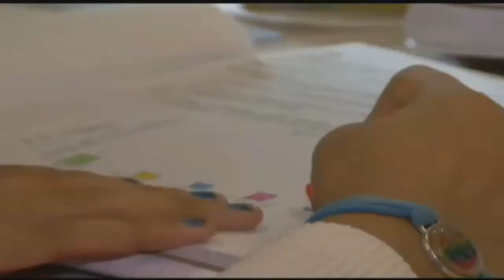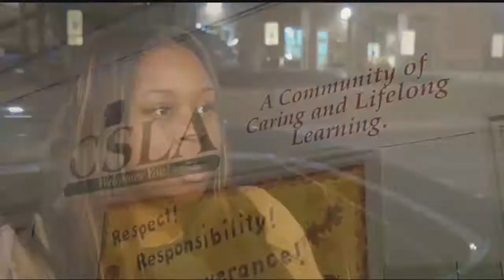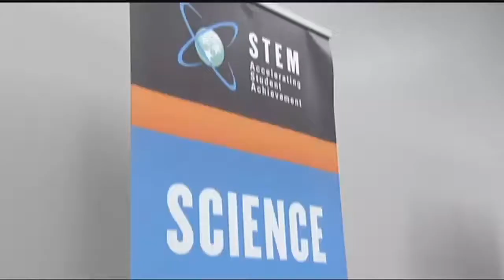Benefits of a magnet school education in Hamilton County